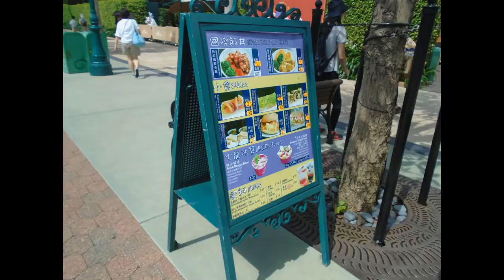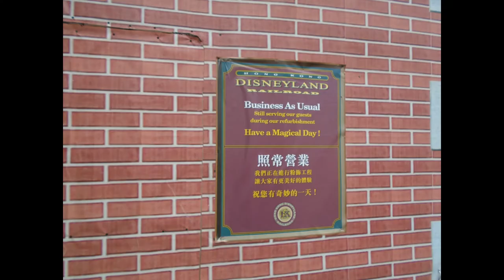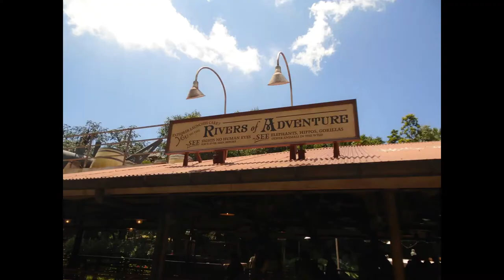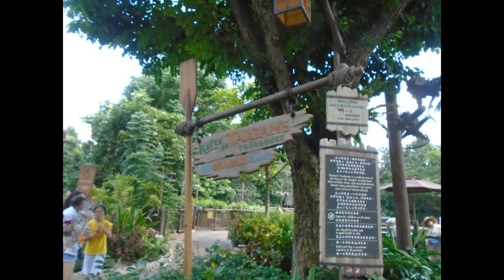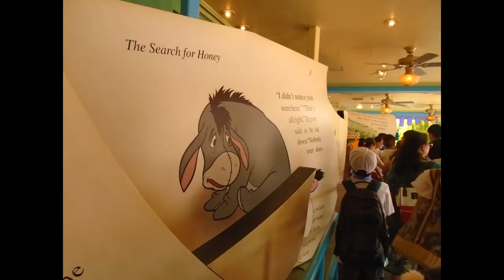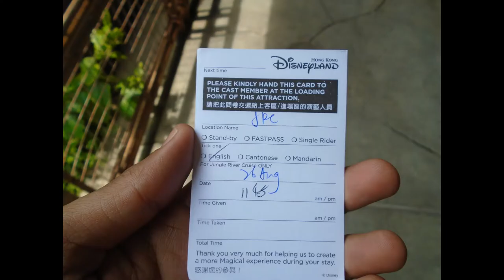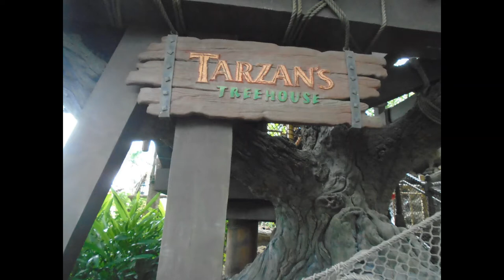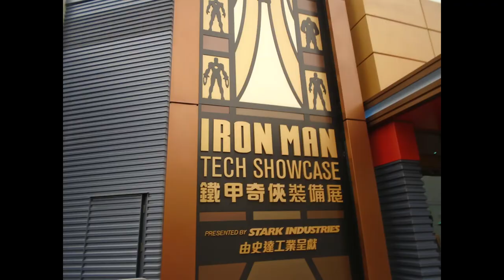Hong Kong Disneyland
Address: Hong Kong Disneyland, Lantau Island, Outlying Islands

Get ready for non-stop Disney fun with all your favourite rides and characters! Extend the magic with a hotel stay to enjoy world-class hospitality and indulge in incredible meals by award-winning chefs.

Ant-Man and The Wasp: Nano Battle!
The world’s first attraction featuring Ant-Man and The Wasp is open! Ride on S.H.I.E.L.D.’s newest combat vehicle and use an EMP Blaster to join the heroic battle against Zola and his Swarm-bots. The seemingly ordinary becomes incredible as guests shrink down to the size of an ant alongside Ant-Man and The Wasp!

Iron Man Experience

Stark Expo
See Stark Industries’ latest offerings here! Check out the Hall of Protection for the Iron Man MARK III suit, the Hall of Energy for the arc reactor and the Hall of Mobility for the gravity-defying Iron Wing.
Iron Man Experience
Pick up a pair of StarkVision Glasses and prepare for a thrilling aerial tour of the latest and tallest addition to the Hong Kong skyline — Hong Kong Stark Tower.
Iron Man Tech Showcase
This is your chance to meet Iron Man in person, at the Iron Man Tech Showcase — Presented by Stark Industries.
Star Wars™: Tomorrowland Takeover
See a gigantic X-wing starfighter, flight suits and pilot helmets before trying your hand as a rebel pilot at the Hyperspace Mountain and meeting Chewbacca and R2-D2 at Star Wars: Command Post. At Jedi Training: Trials of the Temple, adapted exclusively for Hong Kong Disneyland, aspiring younglings will be recruited to don Jedi robes and join a secret training session with Jedi masters!

Royal Princess Garden
Meet up with Disney Princesses at Bibbidi Bobbidi Boutique, a magical beauty salon where children are transformed into princesses complete with hairstyling, makeup and a Disney princess costume of their choice before taking home a souvenir photo. Families can also opt for their very own Enchanted Storybook, a truly unique keepsake featuring their precious moments.

Mickey and the Wondrous Book
Go on an epic journey through an enchanted storybook. As the pages turn, you will be immersed in seven beloved Disney tales, including The Jungle Book; The Little Mermaid; Tangled; Brave; Aladdin; The Princess and the Frog and, of course, Frozen.

Disney Explorers Lodge
Take a break from your exciting adventures at this exotic accommodation, with rooms furnished according to the four unique geographical areas of Asia, Oceania, South America and Africa. Enjoy international cuisines from five continents and a large outdoor pool.